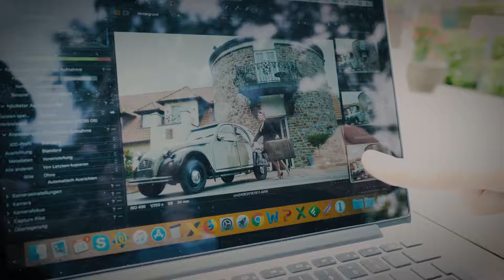Calendar shooting, photo shooting with curvy models and great cars / oldtimer - by Curvy Agency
Behind the scenes with our models and the team. Shooting for a calendar - The Curvy Cars Calendar 2019. Clients: Hüsgen Group GmbH